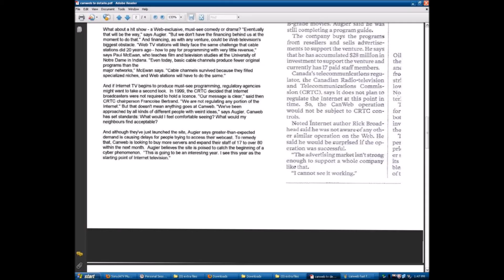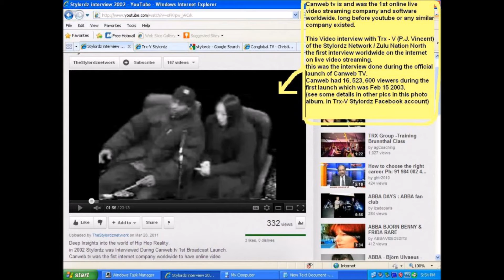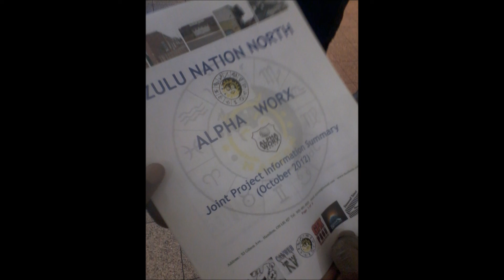Zulu North 2012 Summary